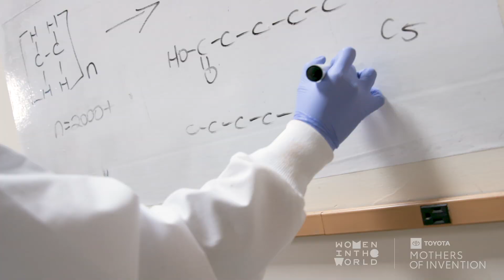BioCellection: Toyota Mother of Invention winner turns plastic waste into nylons and pharmaceuticals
Friends Jeanny Yao and Miranda Wang launched BioCellection, a recycling company that breaks down plastics into chemicals that can be turned into nylons, paint, and even pharmaceuticals. According to Yao, BioCellection could recycle as much as 25 percent of the world’s polyethylene plastic. Polyethylene, which is mostly used in packaging, is the world’s most common plastic and makes up about 34 percent of the global plastics market.

Jenny Yao, the 24-year-old co-founder of revolutionary plastic recycling company Biocellection, was named Toyota’s 25th Mother of Invention at a special event co-hosted by TheWing in Los Angeles on InternationalWomensDay.